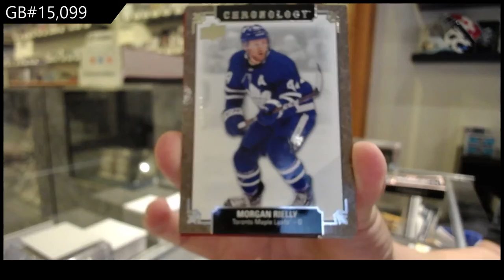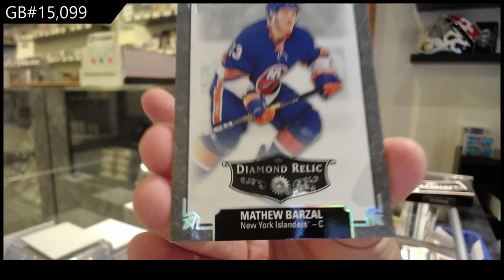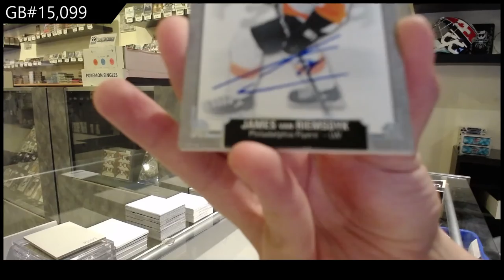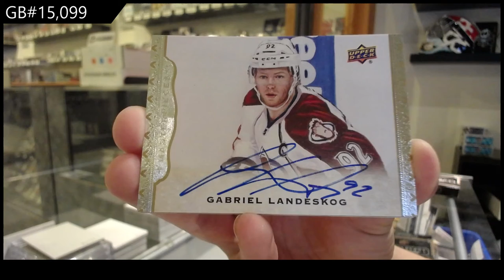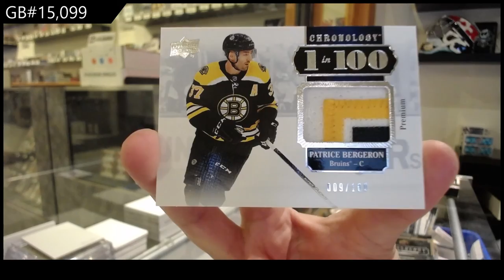19-20 Upper Deck Chronology Vol 2 Hockey 4 Box Break - C&C GB #15,099